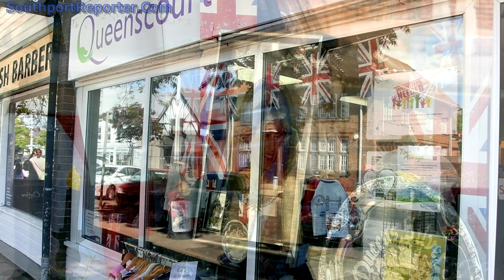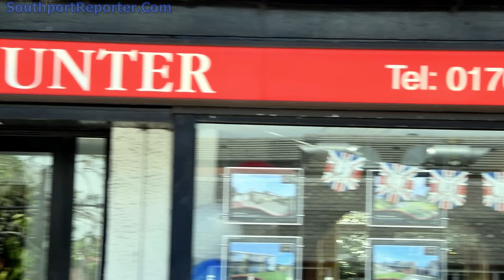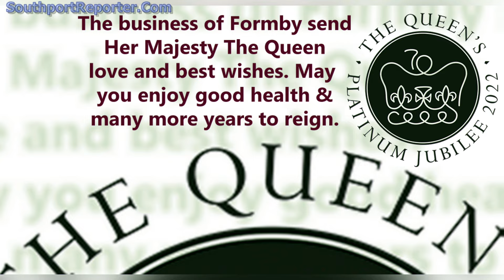Footage of the English Village of Formby decorated for Queen Elizabeth II's Platinum Jubilee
Located on the Merseyside Coastline, in the North West of England, Formby Village is a great spot for shopping and eating out, with many local independent British businesses located within the Village Center.  Along with the amazing local nature reserves, the Village center is well worth a visit.

This footage shows the Village Center, which was decorated for Queen Elizabeth II's Platinum Jubilee. to see our photographic coverage of this and other Jubilee events, please click on this

Historically the Village was located within Lancashire and has been listed 3 times in the Domesday Book of 1086 under:- "Fornebei", Halsall, Walton and Poynton.  It is now located within Merseyside and is part of the Liverpool City Region.

Formby has a Parish Council that helped the local businesses to decorate the Village, with support from the Metropolitan Borough of Sefton. But most of this was done via the independent shops themselves.

This very England Village in recent years has grown in size rapidly and now has a population of 22,419 at the 2011 Census.